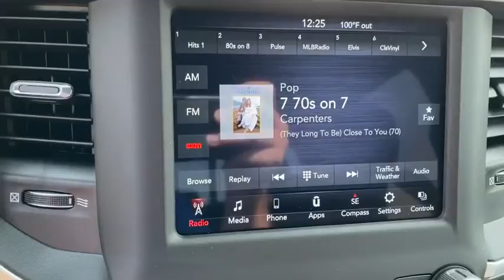2021 Ram 1500 St Joseph, Savanah, Platte City, Kansas City MO, Levenworth, KS RS21000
Billet Silver Metallic Clearcoat New 2021 Ram 1500 available in St. Joseph, Missouri at Reed CDJR St Joseph. Servicing the Savanah, Platte City, Kansas City MO, Levenworth, KS area.
2021 Ram 1500 Big Horn - Stock#: RS21000 - VIN#: 1C6SRFFT3MN530773

3100 S US 169 Hwy

3.21 Rear Axle Ratio|GVWR: 6,900 lbs|50 State Emissions|Engine Auto Stop-Start Feature|Electronic Transfer Case|Part And Full-Time Four-Wheel Drive|Engine oil cooler|730CCA Maintenance-Free Battery|48V belt starter generator|Trailer Wiring Harness|1670# Maximum Payload|HD Shock Absorbers|Front And Rear Anti-Roll Bars|Electric Power-Assist Steering|Single Stainless Steel Exhaust|26 Gal. Fuel Tank|Auto Locking Hubs|Short And Long Arm Front Suspension w/Coil Springs|Multi-Link Rear Suspension w/Coil Springs|Lithium Ion Traction Battery|Regular Box Style|Steel Spare Wheel|Clearcoat Paint|Chrome Rear Step Bumper|Chrome Front Bumper w/Chrome Rub Strip/Fascia Accent|Black Side Windows Trim|Body-Colored Door Handles|Black Exterior Mirrors|Fixed Rear Window|Deep Tinted Glass|Variable Intermittent Wipers|Galvanized Steel/Aluminum Panels|Black Grille w/Chrome Surround|Tailgate Rear Cargo Access|Fully Automatic Aero-Composite Halogen Daytime Running Headlamps w/Delay-Off|Cargo Lamp w/High Mount Stop Light|Perimeter/Approach Lights|Laminated Glass|6 Speakers|Streaming Audio|Fixed Antenna|1 LCD Monitor In The Front|Front seat back map pockets|4-Way Driver Seat -inc: Manual Recline and Fore/Aft Movement|4-Way Passenger Seat -inc: Manual Recline and Fore/Aft Movement|Front Facing Cloth Rear Seat|3 rear seat head restraints|Manual Tilt/Telescoping Steering Column|rear 60/40 folding seat|Leather Steering Wheel|Illuminated Front Cupholder|Rear Cupholder|Compass|Proximity Key For Push Button Start Only|Valet Function|Cruise Control w/Steering Wheel Controls|HVAC -inc: Underseat Ducts and Console Ducts|Locking glove box|Full Cloth Headliner|Metal-Look Gear Shifter Material|Vinyl Door Trim Insert|Interior Trim -inc: Deluxe Sound Insulation, Metal-Look Instrument Panel Insert, Metal-Look Door Panel Insert and Chrome/Metal-Look Interior Accents|Day-Night Rearview Mirror|Mini Overhead Console and 1 12V DC Power Outlet|Front Map Lights|Fade-To-Off Interior Lighting|Pickup Cargo Box Lights|GPS Antenna Input|Instrument Panel Bin, Dashboard Storage, Interior Concealed Storage, Driver / Passenger And Rear Door Bins and 1st Row Underseat Storage|Delayed Accessory Power|Systems Monitor|Outside Temp Gauge|Analog Display|Redundant Digital Speedometer|Seats w/Cloth Back Material|Front Center Armrest w/Storage and Rear Center Armrest|4 way front headrests|Sentry Key Engine Immobilizer|1 12V DC Power Outlet|Side Impact Beams|Dual Stage Driver And Passenger Seat-Mounted Side Airbags|Tire Specific Low Tire Pressure Warning|Dual Stage Driver And Passenger Front Airbags|Curtain 1st And 2nd Row Airbags|Airbag Occupancy Sensor|Rear child safety locks|Outboard Front Lap And Shoulder Safety Belts -inc: Rear Center 3 Point, Height Adjusters and Pretensioners|ParkView Back-Up Camera